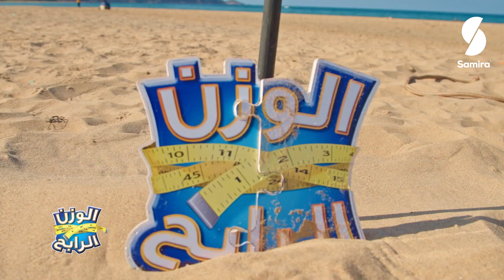الكوتش سمير يكشف غش الفريق الأخضر بطريقة لا تخطر على البال